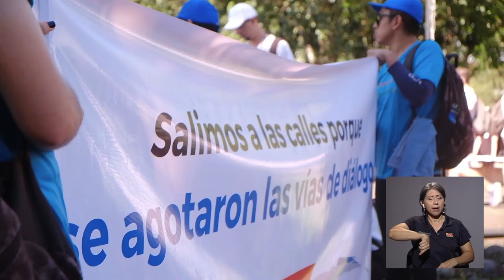Entrevista: Arelis Chavarría, FEUCR.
¿Cómo valora la Federación de Estudiantes la marcha de la semana anterior?